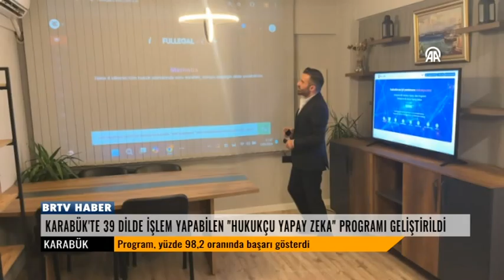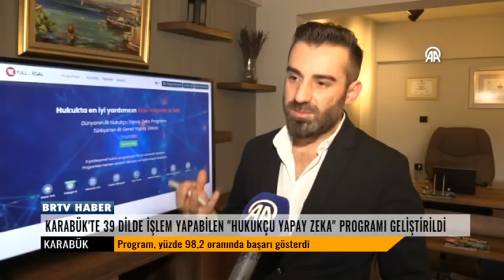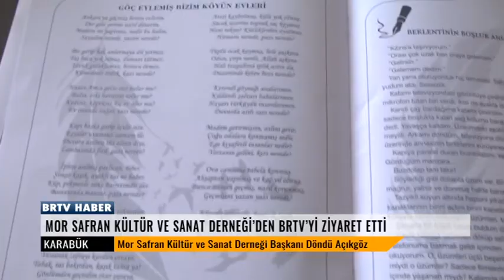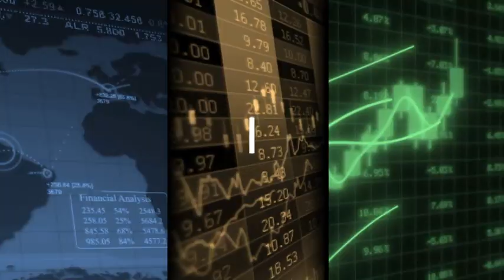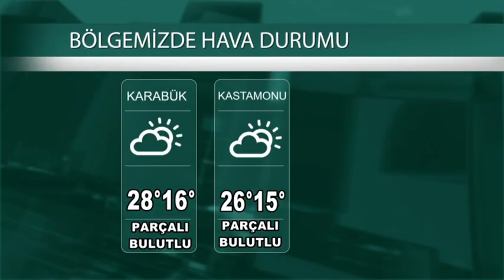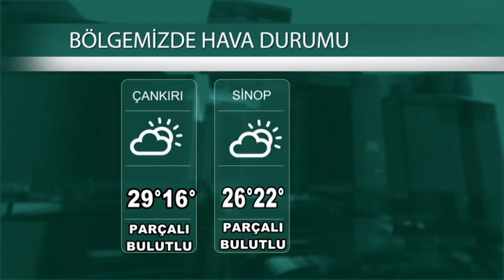07 09 2024 ANA HABER BÜLTENİ